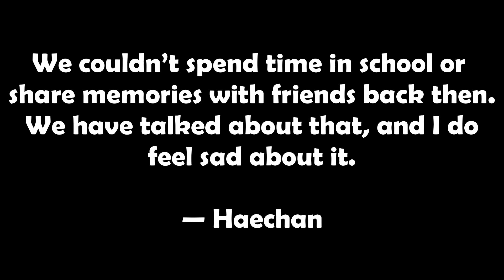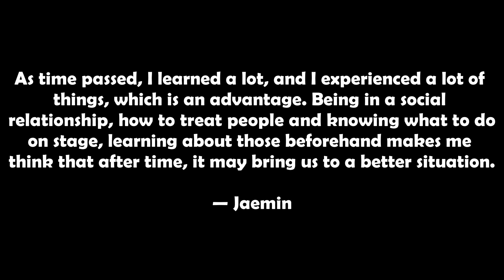NCT DREAM Reveals The Pros And Cons Of Debuting At A Such Young Age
It’s all about living the dream! NCT DREAM Reveals The Pros And Cons Of Debuting At A Such Young Age